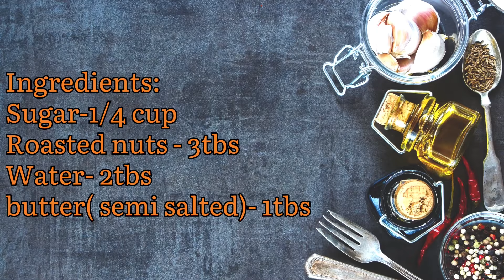Butterscotch ice cream recipe| homemade ice cream| easy ice cream recipe| Eid special recipe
Eid-Al-Adha recipe # Are You Ready Coming Soon Eid Al Adha #Bakraeid happy eid recipe
summer recipe